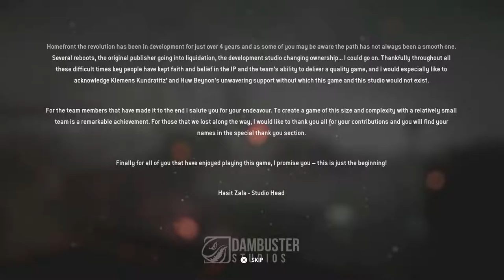HOMEFRONT: THE REVOLUTION - FINAL FIGHT/ENDING (WALKTHROUGH PART 29) WITH COMMENTARY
HOMEFRONT: THE REVOLUTION -  THE FINAL FIGHT/ENDING (WALKTHROUGH PART 29) WITH COMMENTARY
PS4 GAMEPLAY